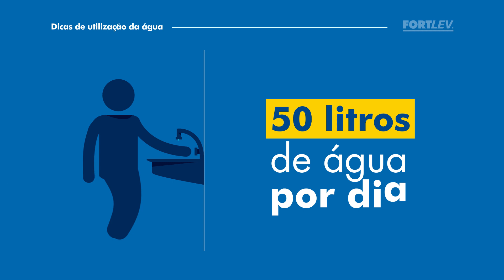Dicas de Uso Correto da Água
A Fortlev te dá dicas de como usar a água de forma correta. Assim você preserva o meio ambiente e gera economia para o seu bolso.